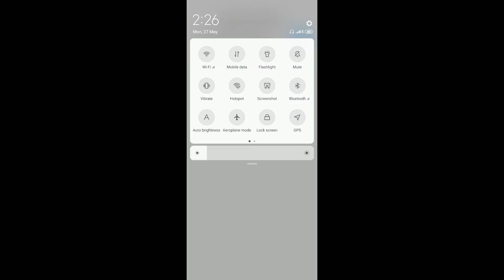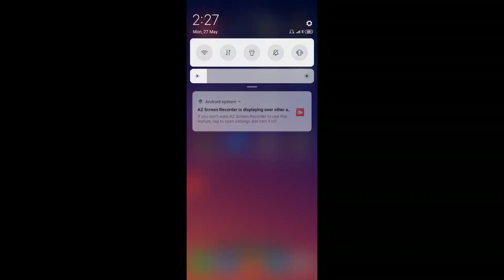Robot City Battle - (Danger Energy Weapons) Nuclear Energy Gun Shoot Robot Car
Robot City Battle - (BFC-Shoot = danger energy weapons) Nuclear Energy Gun Shoot Robot Car - HD

city robot battle game,
robot city battle mod